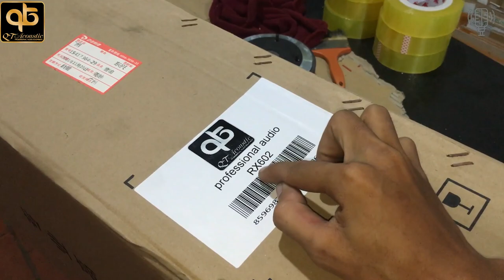QT Acoustic RX602 Loa Cột Siêu Chất Giá Cực Đắt Chất Lượng Âm Thanh Đỉnh Cao